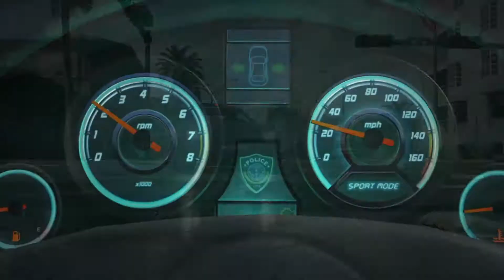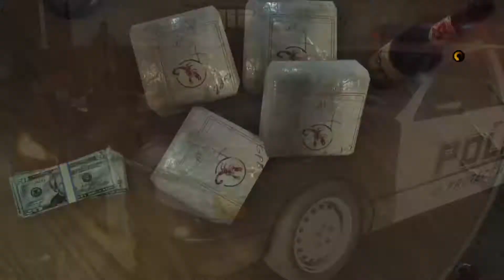Let's Play : Battlefield Hardline Ps4, Pc, Xbox - Parte 1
Leiam a descrição! Read the description